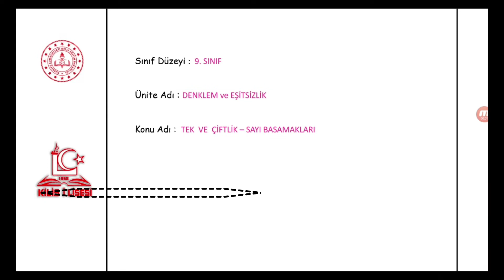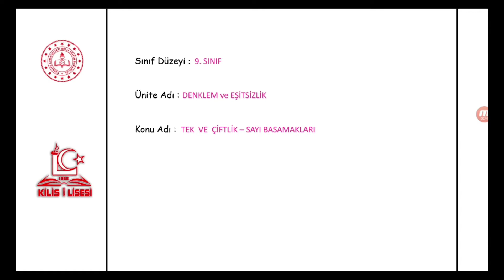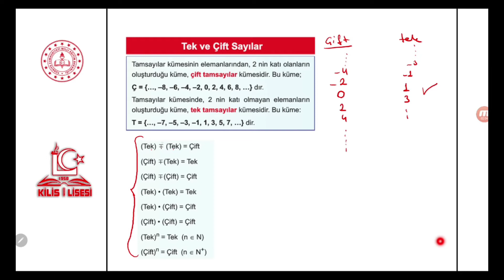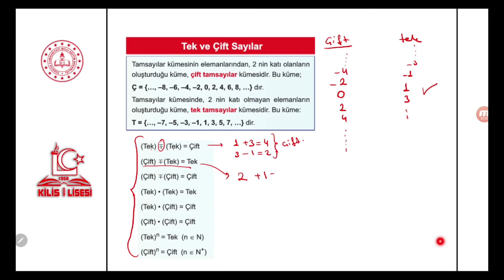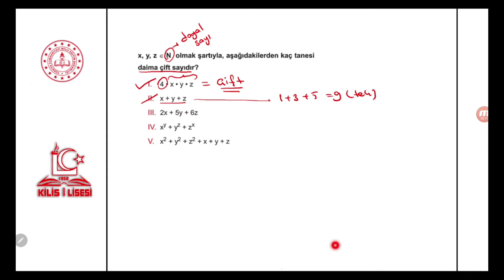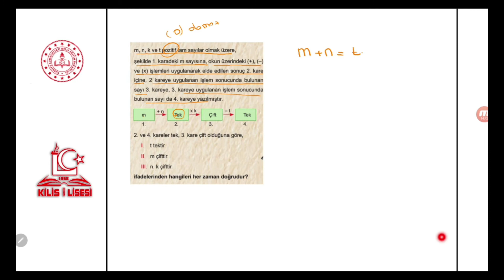9.Sınıf Matematik 3.Ünite-2 Tek ve Çift Sayılar (Hümeyra KARADÖL)